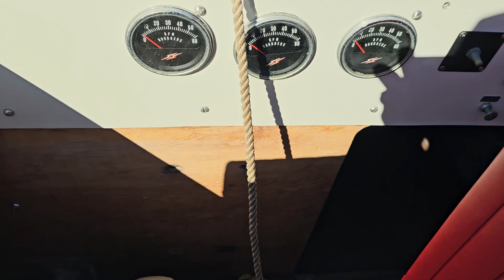Mercury 303 1968 Magum-Donzi turning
This boat is currently under restoration.  It is a 1968 hull and has 3 1250 BP Mercury Racing outboards for power.  The boat was raced in the 1968 Bahamas 500 Classic Race.